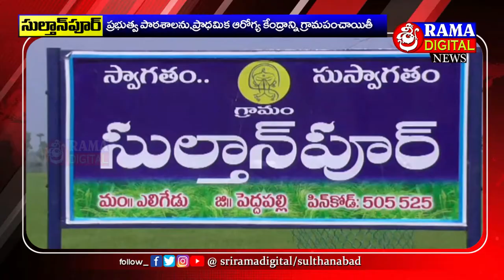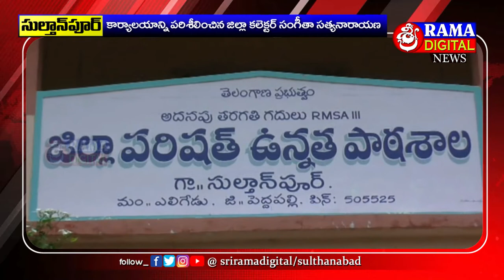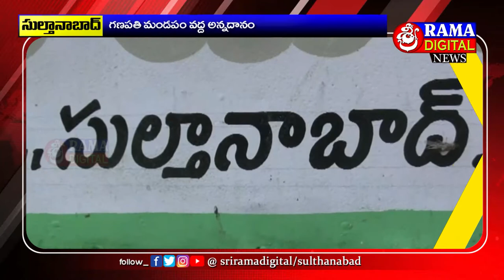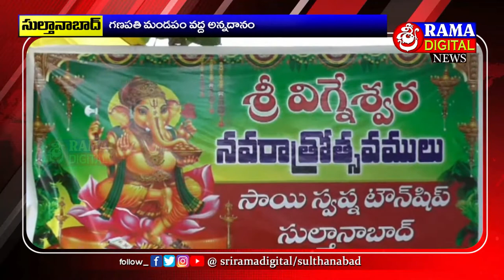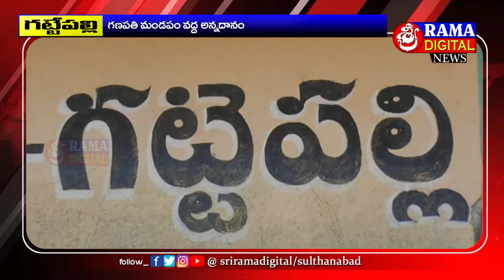14-09-2021 ||Siti News